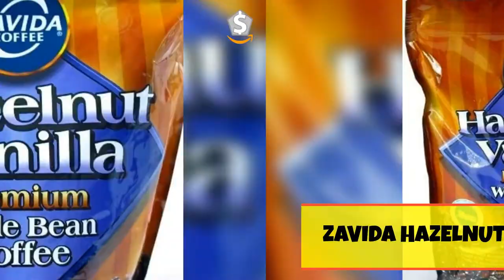Zavida Hazelnut Vanilla 907 Grams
100% Arabica Coffee | Recommended for Black Party!
Invite Your Friends And Get Rewarded